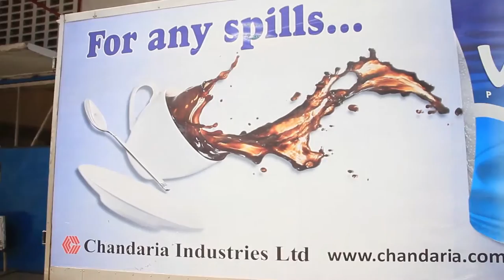CHANDARIA INDUSTRIES - CORPORATE VIDEO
CHANDARIA INDUSTRIES.

Chandaria Industries Ltd is the largest company within Chandaria Group’s portfolio and was established on 1st May 1964. The company started out as a small Tissue Converting operation and today is the largest Tissue and Hygiene products manufacturer in Kenya, East and Central Africa. It is also the only Tissue and Hygiene products manufacturer in Kenya that manufactures its products 100% in Kenya. The business is managed by Mr Mahesh Chandaria (Group Managing Director) and his 2 sons; Darshan Chandaria (Director and Group CEO) and Neer Chandaria (Sales & Marketing Director). Being an ISO 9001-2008 certified company, its processes and systems ensure the manufacturing of quality products. The Shareholders are committed to serving the needs of the consumers, the environment, the community and all other stakeholders. Recycling is a core part of the Corporate Heritage, resulting in minimal environmental damage. Our products are made from 100% recycled waste paper. We buy this from all over Kenya from waste paper collectors working in the waste paper collection and distribution sector. By purchasing Chandaria Industries products you get value for money, protect the environment and you are also supporting more than 20,000 people who work in the waste paper collection and distribution sector.